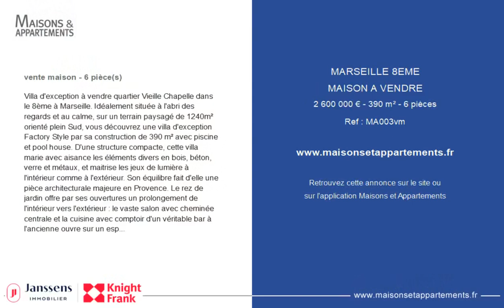MARSEILLE 8ÈME - MAISON A VENDRE - 2 600 000 € - 390 m² - 6 pièce(s)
Référence : MA003vm

Villa d'exception à vendre quartier Vieille Chapelle dans le 8ème à Marseille. Idéalement située à l'abri des regards et au calme, sur un terrain paysagé de 1240m² orienté plein Sud, vous découvrez une villa d'exception Factory Style par sa construction de 390 m² avec piscine et pool house. D'une structure compacte, cette villa marie avec aisance les éléments divers en bois, béton, verre et métaux, et maitrise les jeux de lumière à l'intérieur comme à l'extérieur. Son équilibre fait d'elle une pièce architecturale majeure en Provence. Le rez de jardin offre par ses ouvertures un prolongement de l'intérieur vers l'extérieur : le vaste salon avec cheminée centrale et la cuisine avec comptoir d'un véritable bar à l'ancienne ouvre sur un espace détente avec sa piscine chauffée, ses terrasses et son pool house, baignés dans une ambiance lumineuse, de jour comme nuit. Au même niveau, quatre chambres et deux salles de bains feront plaisir à vos enfants et vos hôtes. L'espace supérieur avec ses galeries ouvertes, joue sur les volumes à double hauteur et partage un espace bibliothèque avec un espace bureau d'une part, et une suite parentale monumentale avec terrasse, salle de bains avec spa et deux espaces dressings. Propriété bénéficiant d'une technologie moderne, d'une isolation exemplaire malgré des volumes importants vitrés et d'un système de chauffage à géothermie et énergie solaire permettant d'avoir la meilleure classification énergétique. Un grand sous-sol avec emplacement pour plusieurs voitures, des espaces pour une salle de fitness, un home cinéma ou une cave à vins, complètent ce lieu exemplaire et contemporain. Villa à vendre par notre agence immobilière du Pays d'Aix - Marseille.

Cette annonce vous est proposée par l'agence JANSSENS IMMOBILIER AIX-EN-PROVENCE

|2801019|